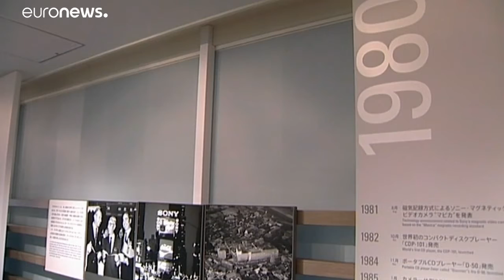El Walkman cumple 40 años